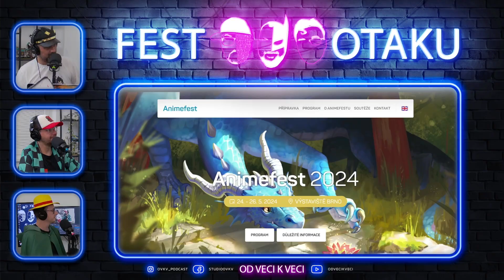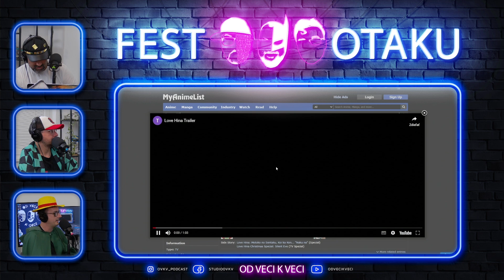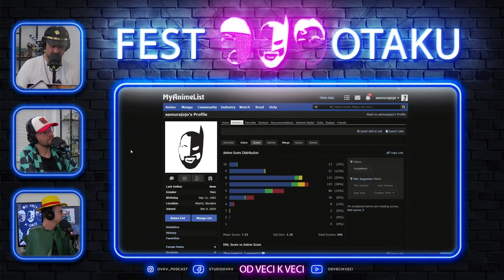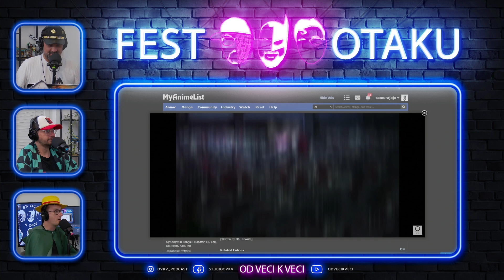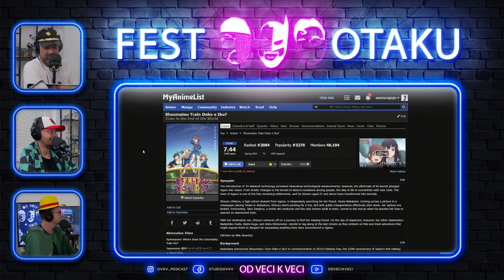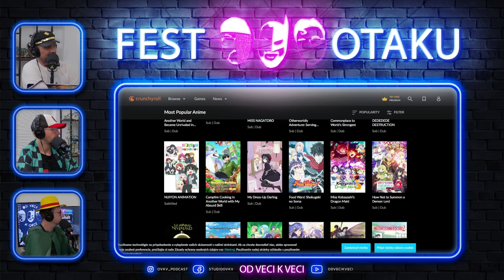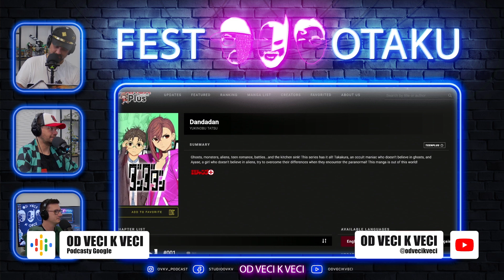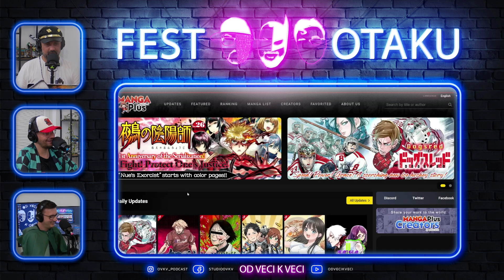OVKV #164 FEST OTAKU E1 - Anime a manga: Svet pre deti i dospelých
Predstavujeme vám pilotný diel nášho nového projektu FEST OTAKU, ktorý vás doslova vtiahne do sveta anime a manga Je to svet, ktorý nikdy nepatril len deťom. Je plný akcie, dobrodružstva, sci-fi, mágie, drámy, ale aj násilia či absolútneho bizáru. Nenapĺňa vás ponuka hraných filmov a seriálov? Skúste sa ponoriť do nekonečného výberu príbehov, ktoré prekonajú aj vaše najdivokejšie fantázie. Budeme vašimi sprievodcami.